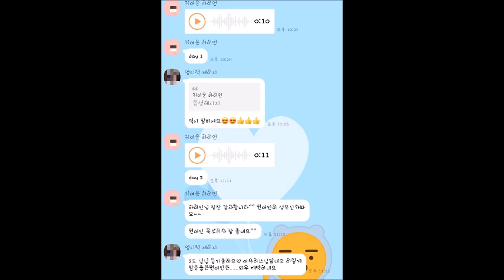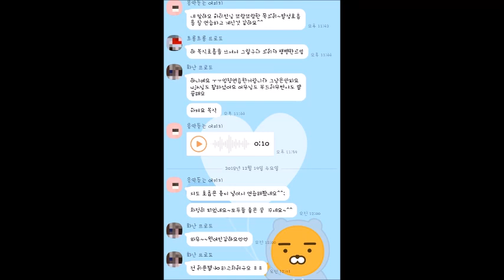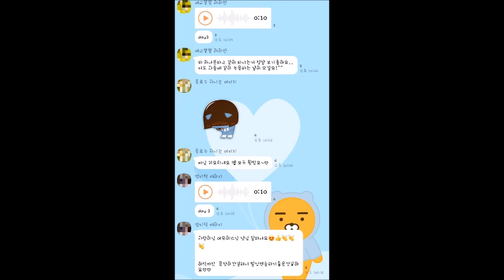[20181219]시청자분들의 연습영상 언어가습득되는과정 [열정의 발자취]